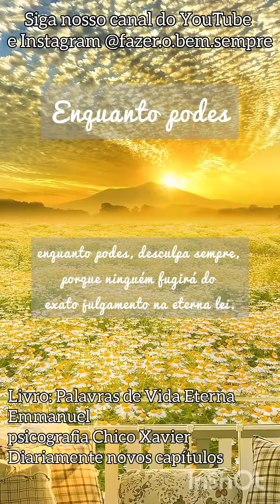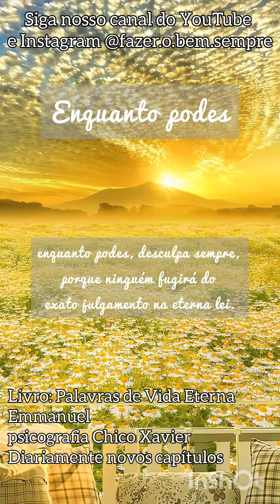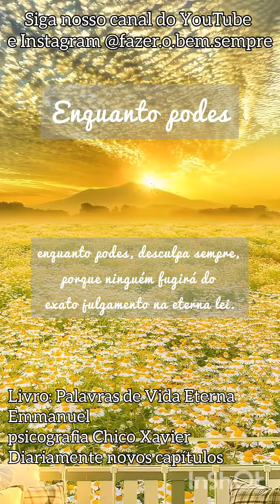ENQUANTO PODES- Livro: Palavras de Vida Eterna 🌌 psicografia Chico Xavier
leitura 06/11/2023
Autor: Emmanuel
Psicografado por: Chico Xavier
tópico: Ensinamentos de Jesus